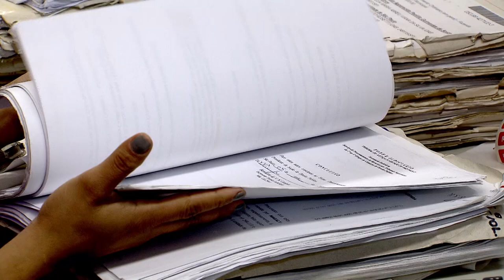Cobrança de dívida quitada pode resultar em devolução em dobro ao consumidor (18.02.2020)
A Terceira Turma do Superior Tribunal de Justiça (STJ) manteve decisão de segunda instância que condenou um banco a devolver em dobro o valor cobrado por uma dívida já quitada, ainda que o consumidor não tenha chegado a fazer o pagamento infundado. No recurso, o banco alegava que o artigo 42 do Código de Defesa do Consumidor (CDC) prevê a devolução em dobro dos valores cobrados indevidamente apenas na hipótese de ter havido pagamento.